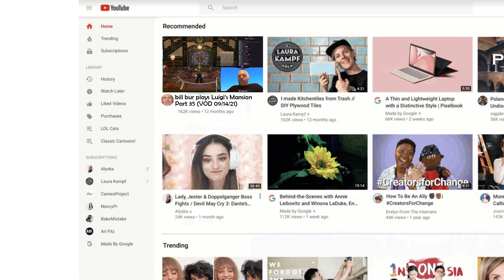CASEY NEISTAT MIGHT BE DEAD - Luigi's Mansion Part 2 - (GAMINGNUTZ)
Welcome back to Luigi's Mansion LP on Gamingnutz! Today we take a good long look at the recent rumors that Casey Neistat was washed away in the rivers of New York City. Boos are also caught in this episode which made the boys reminisce on one of their favorite gaming content creators Bill Burr.